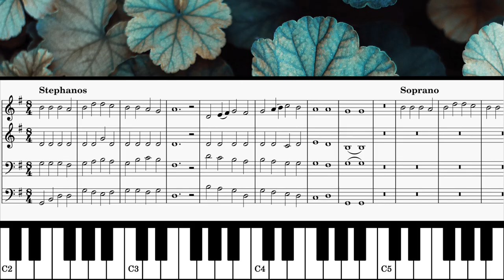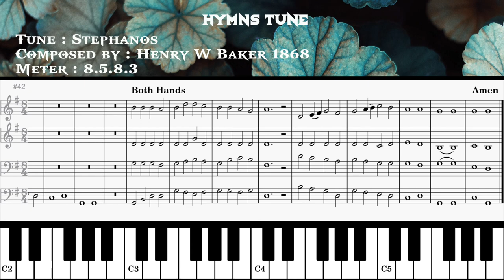SATB | Four Parts | Stephanos Hymn | Tune - Stephanos| Composer - Henry W Baker | Meter - 8.5.8.3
282 | SATB | Four Parts | Stephanos Hymn | Tune - Stephanos| Composer - Henry W Baker | Meter - 8.5.8.3

J. Arthur Barnabas,  J. Derrick Barnabas & J.Jaslin Lovisal

SATB
Soprano Solo:
Alto Solo:
Tenor:
Bass:
Both Hands:

Baker, Sir Henry Williams, Bart., eldest son of Admiral Sir Henry Loraine Baker, born in London, May 27, 1821, and educated at Trinity College, Cambridge, where he graduated, B.A. 1844, M.A. 1847. Taking Holy Orders in 1844, he became, in 1851, Vicar of Monkland, Herefordshire. This benefice he held to his death, on Monday, Feb. 12, 1877. He succeeded to the Baronetcy in 1851.

Sir Henry's name is intimately associated with hymnody. One of his earliest compositions was the very beautiful hymn, "Oh! what if we are Christ's," which he contributed to Murray's Hymnal for the Use of the English Church, 1852. His hymns, including metrical litanies and translations, number in the revised edition of Hymns Ancient & Modern, 33 in all. These were contributed at various times to Murray's Hymnal, Hymns Ancient & Modern and the London Mission Hymn Book, 1876-7. The last contains his three latest hymns. These are not included in Hymns Ancient & Modern. Of his hymns four only are in the highest strains of jubilation, another four are bright and cheerful, and the remainder are very tender, but exceedingly plaintive, sometimes even to sadness. Even those which at first seem bright and cheerful have an undertone of plaintiveness, and leave a dreamy sadness upon the spirit of the singer. Poetical figures, far-fetched illustrations, and difficult compound words, he entirely eschewed. In his simplicity of language, smoothness of rhythm, and earnestness of utterance, he reminds one forcibly of the saintly Lyte. In common with Lyte also, if a subject presented itself to his mind with striking contrasts of lights and shadows, he almost invariably sought shelter in the shadows. The last audible words which lingered on his dying lips were the third stanza of his exquisite rendering of the 23rd Psalm, "The King of Love, my Shepherd is:"—

Perverse and foolish, oft I strayed,
But yet in love He sought me,
And on His Shoulder gently laid,
And home, rejoicing, brought me."

This tender sadness, brightened by a soft calm peace, was an epitome of his poetical life.
Sir Henry's labours as the Editor of Hymns Ancient & Modern were very arduous. The trial copy was distributed amongst a few friends in 1859; first ed. published 1861, and the Appendix, in 1868; the trial copy of the revised ed. was issued in 1874, and the publication followed in 1875. In addition he edited Hymns for the London Mission, 1874, and Hymns for Mission Services, n.d., c. 1876-7. He also published Daily Prayers for those who work hard; a Daily Text Book, &c. In Hymns Ancient & Modern there are also four tunes (33, 211, 254, 472) the melodies of which are by Sir Henry, and the harmonies by Dr. Monk. He died Feb. 12, 1877.